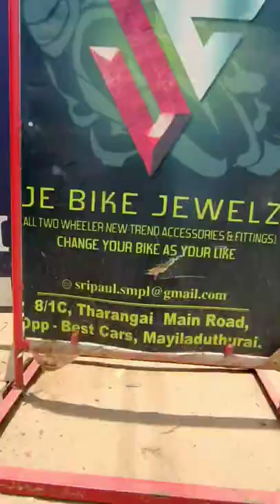💥🤯இது செம்ம Modification Shop⁉️ | Cheapest Best Accessories